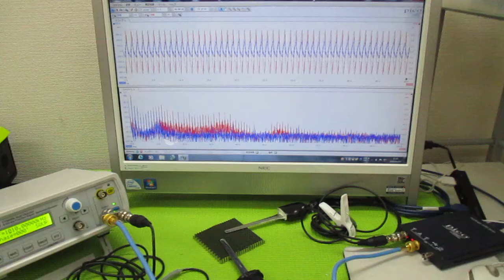メガヘルツの超音波発振制御プローブ ultrasonic-labo